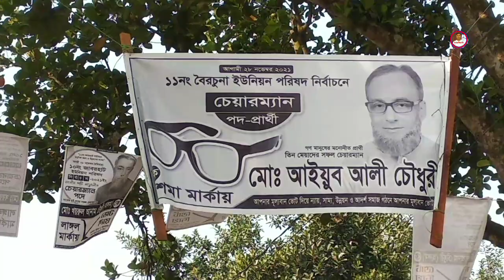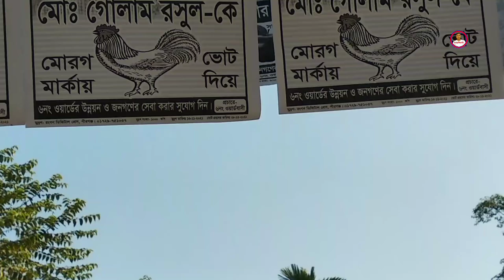বউ-শ্বশুরের ভোট যুদ্ধে জমে উঠেছে ৩য় ধাপের ইউনিয়ন পরিষদ নির্বাচন ।। Social Work TV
২৮ নভেম্বর ২০২১, রবিবার, দেশের ১০০৭ ইউনিয়ন পরিষদে সাধারণ নির্বাচন অনুষ্ঠিত হতে যাচ্ছে। ৩য় ধাপের এই নির্বাচনে ঠাকুরগাঁও জেলার পীরগঞ্জ উপজেলার ১০ টি ইউনিয়নে ইতোমধ্যে নির্বাচনের সকল প্রস্তুতি সম্পন্ন হয়েছে। ১০ টি ইউনিয়নের মোট ভোটার সংখ্যা ১৭১৯১১ জন। পীরগঞ্জ উপজেলার ১০ টি ইউনিয়নে সাধারণ সদস্য পদে ৩২৪ জন, সংরক্ষিত মহিলা সদস্য পদে ১০৭ জন এবং চেয়ারম্যান পদে প্রতিদ্বন্ধিতা করছেন ৫১ জন প্রার্থী।
পীরগঞ্জ উপজেলার ১০টি ইউনিয়নের মধ্যে রয়েছে
১ নং ভোমরাদহ, ২ নং কোষারাণীগঞ্জ, ৩ নং খনগাঁও, ৪ নং সৈয়দপুর, ৬ নং পীরগঞ্জ, ৭ নং হাজীপুর, ৮ নং দৌলতপুর, ৯ নং সেনগাঁও, ১০ নং জাবরহাট এবং ১১ নং বৈরচুনা ইউনিয়ন।
পীরগঞ্জ উপজেলার ইউনিয়ন পরিষদ নির্বাচনে ১০টি ইউনিয়নের মধ্যে সবচেয়ে বেশি আলোচিত ১১ নং বৈরচুনা ইউনিয়ন। উক্ত ইউনিয়নে মোট ৭ জন চেয়ারম্যান প্রার্থী প্রতিদ্বন্ধিতা করছেন। ৭ জন প্রার্থীর মধ্যে সবচেয়ে আলোচিত বিষয় বউ-শ্বশুরের যুদ্ধ। নৌকা প্রতিকের চেয়ারম্যান প্রার্থী টেলিনা সরকার হিমু ও চশমা প্রতিকের চেয়ারম্যান প্রার্থী আইয়ুব আলী চৌধুরী সম্পর্কে ভাগনে বউ ও শ্বশুর। রসিক ভোটার অনেকেই বলছেন সিনেমায় বউ-শ্বাশুরির যুদ্ধ দেখেছি এবার বউ শ্বশুরের যুদ্ধ দেখবো ১১ নং বৈরচুনা ইউনিয়ন পরিষদ নির্বাচনে।
পীরগঞ্জ উপজেলার ১০টি ইউনিয়ন ঘুরে দেখা যায় সব জায়গায় প্রচারণা একেবারে তুঙ্গে। চেয়ারম্যান ও মেম্বার প্রার্থীরা ব্যস্ত সময় কাটাচ্ছেন শেষ মুহূর্তের প্রচারণায়। কর্মী-সমর্থকেরা নিজ নিজ প্রার্থীর পক্ষে ভোটারদের মন জয় করতে জোর চেষ্টা চালিয়ে যাচ্ছেন। ভোটাররাও এখন ব্যস্ত চুলচেরা বিশ্লেষণে।
উল্লেখ থাকে যে, এবারের ইউপি নির্বাচনে আওয়ামী লীগের চেয়ারম্যান প্রার্থীরা নৌকা প্রতিক নিয়ে নির্বাচনে অংশ নিলেও বিএনপি সাংগঠনিক ভাবে নির্বাচনে অংশ না নেওয়ায় তাদের চেয়ারম্যান প্রার্থীরা বিভিন্ন প্রতিক নিয়ে স্বতন্ত্রভাবে নির্বাচন করছেন।